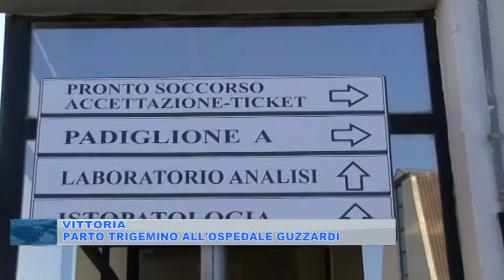PARTO TRIGEMINO ALL'OSPEDALE GUZZARDI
-Eccezionale parto trigemino ieri all'ospedale Guzzardi di Vittoria con due fiocchi rosa e uno azzurro. Si e quindi raddoppiata in questo modo la famiglia Baglieri, una coppia di funzionari di banca.